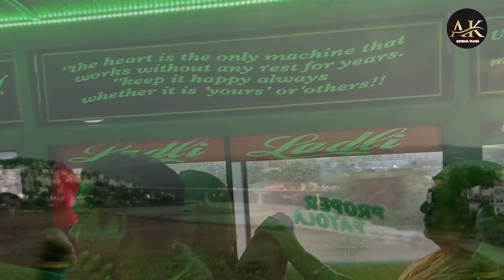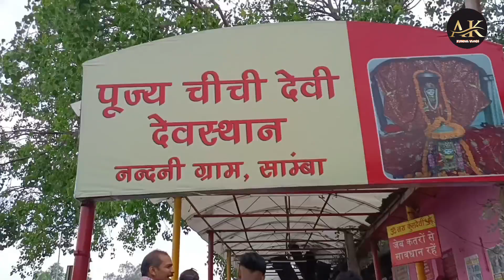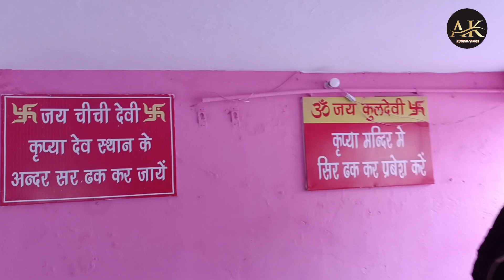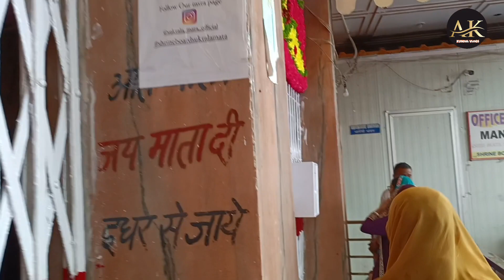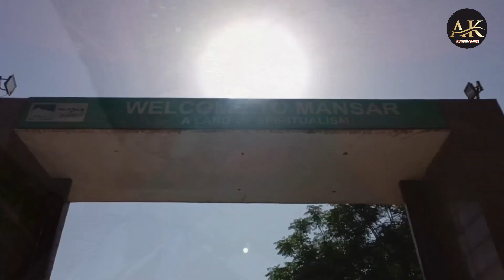SUKRALA MATA || CHICHI MATA TO SUKRALA MATA || SUKRALA MATA TO MANSAR VLOG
JAI MATA DI TO ALL

chichi mata ,sukrala mata and mansar lake vlog